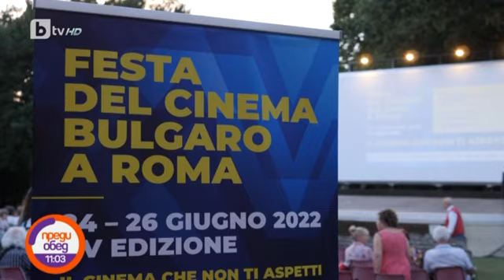Преди обед: "Жените наистина плачат" предизвика фурор и коментари сред италианската публика